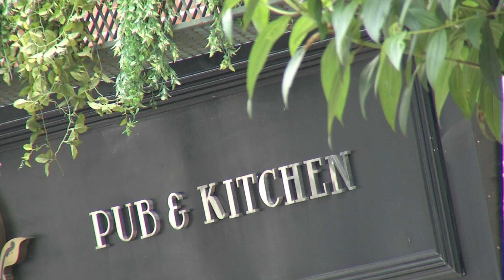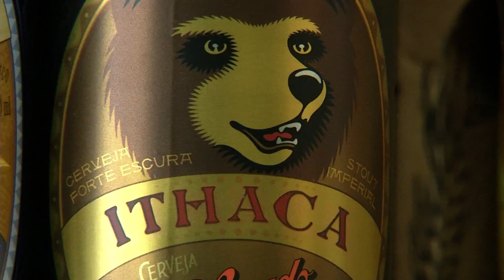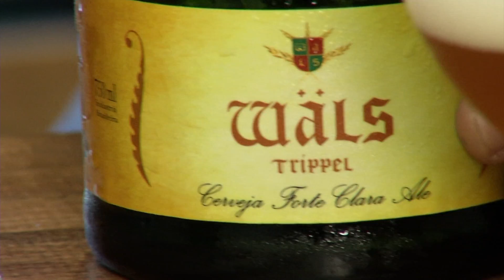Trilhas do Sabor - Ep 05 - Parte 1 - Cervejas artesanais 1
02/01/2012 - O Trilhas do Sabor vai mostrar o universo das cervejas artesanais. O programa visitou lojas e micro-cervejarias espalhadas pela região metropolitana de Belo Horizonte.